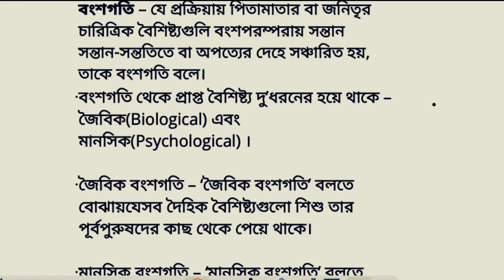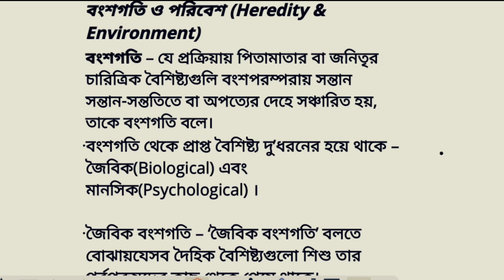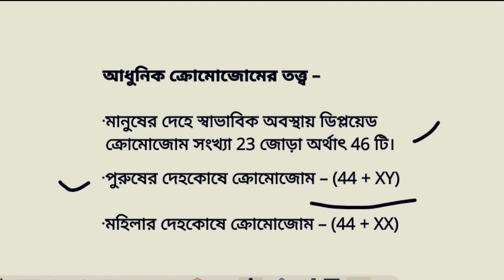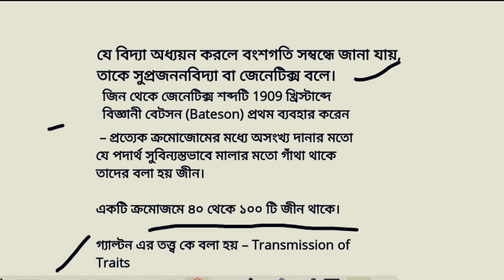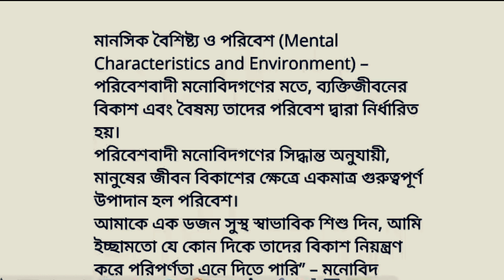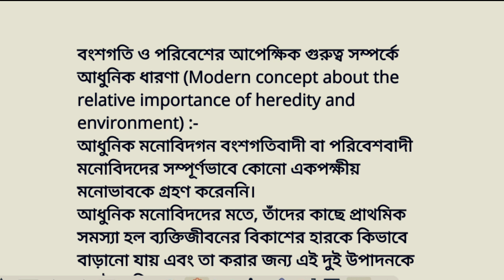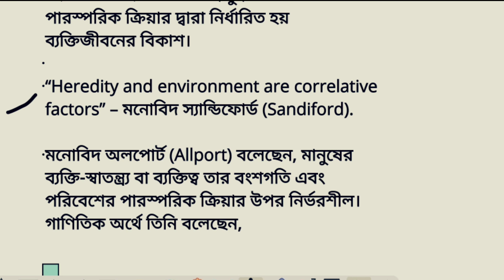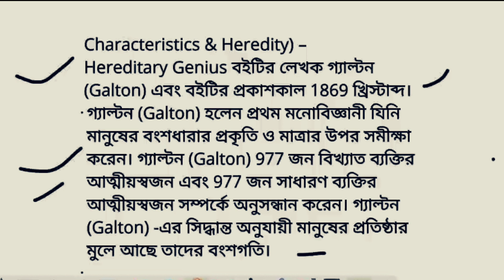HEREDITY AND ENVIRONMENT /বংশগতি এবং পরিবেশ/LP#UP THEORY CLASS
Hlw viewers welcome to my youtube channel# light of knowledge today i have discussed the point on heredity and environment for lP/up candidate upcoming assam tet exam very important topic watch this video don't miss thanking light of knowledge channel